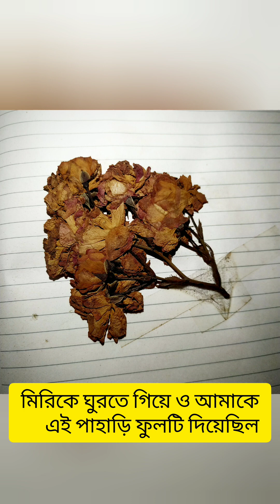আমাদের ভালোবাসার গল্প | সম্পর্কটা শুরু হয়েছিল ২০১৪ | চেষ্টা করলে সব কিছু পাওয়া যায়❤